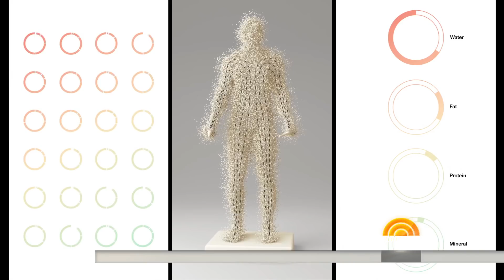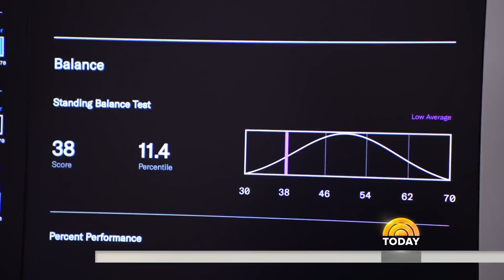Full-Body Diagnosis: An Exclusive Look At New Medical Breakthrough | TODAY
Launching Your Health, a new series, TODAY’s Savannah Guthrie gets a tour from Medical Director Dr. David Stark where she gets an exclusive first look of Lab100, a place that promises to revolutionize medical diagnostics at the Mount Sinai Institute for Next Generation Healthcare in New York.